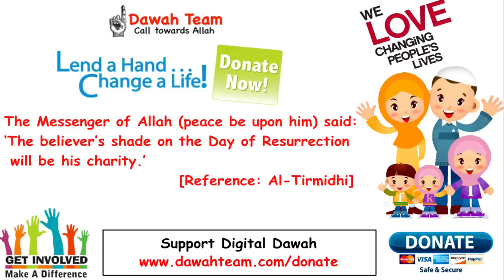🚨MOST CONTROVERSIAL DEADLY QUESTION ABOUT WOMEN DRESS🤔 - Mufti Menk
Topic : 🚨MOST CONTROVERSIAL DEADLY QUESTION ABOUT WOMEN DRESS🤔 - Mufti Menk